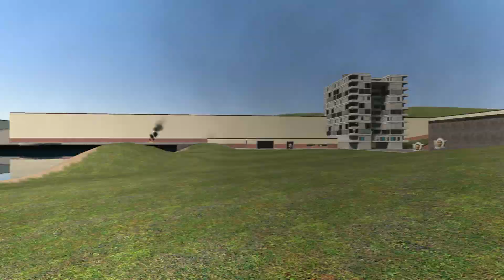Maxwell Cat, Mr Beast, Skibidi Bop Yes Yes Yes, Skibidi Toilet, Wednesday Addams | Nextbot GMod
I will make new meme videos for you every day.

It will be very interesting ...